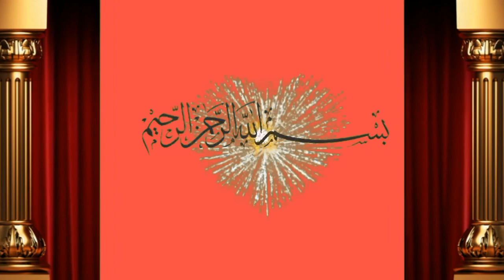Pure Cholistani Cow taza sui for sale by Shah M.